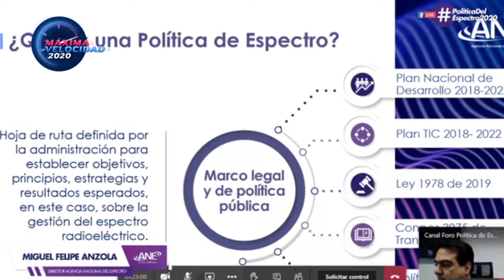Reto Máxima Velocidad Agencia Nacional del Espectro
Resumen del Foro Política de Espectro 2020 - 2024